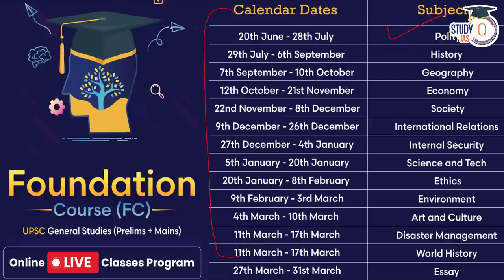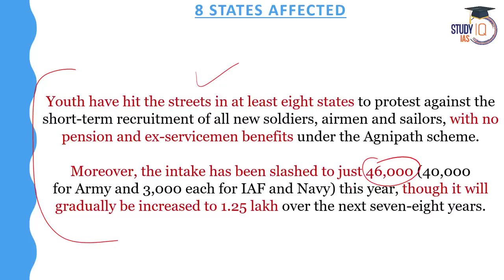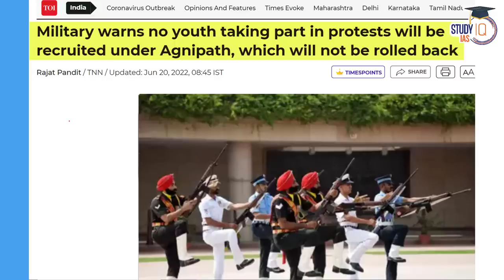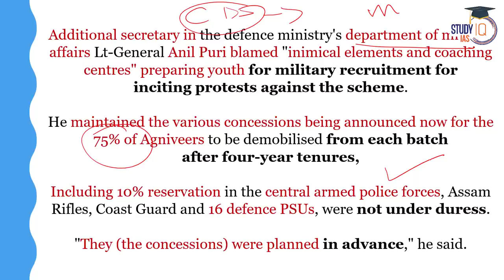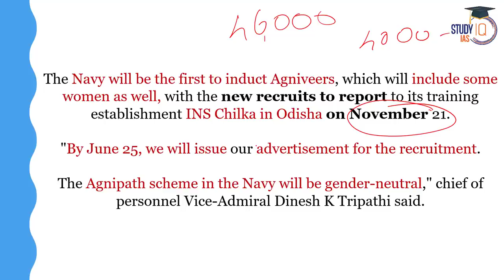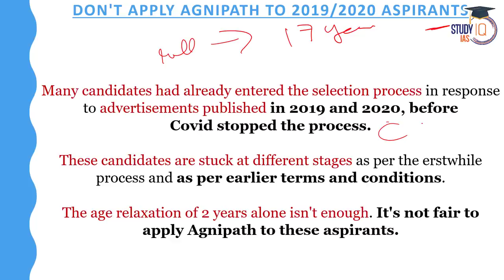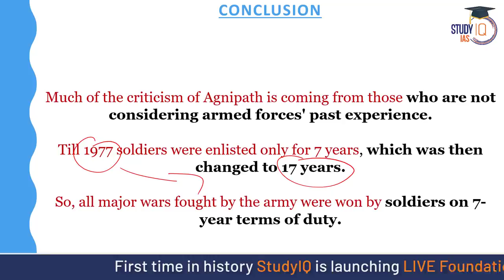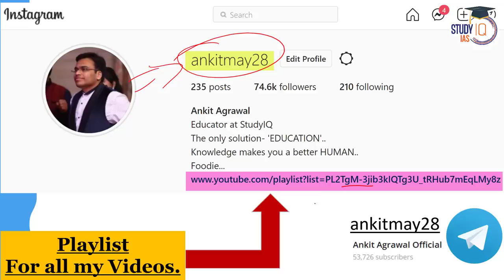Bharat Bandh against "Agnipath", Govt takes hardest moves to crackdown it | Know all about it | UPSC